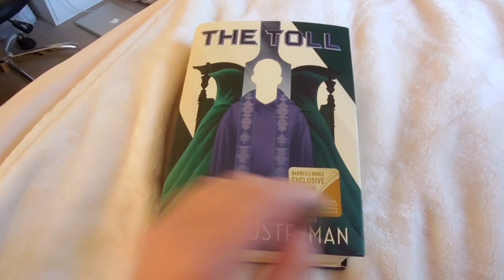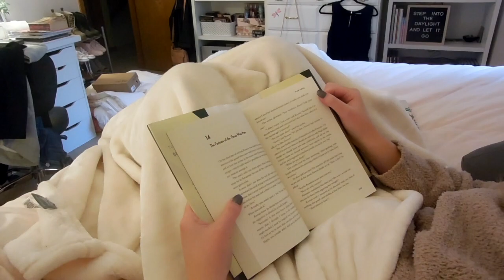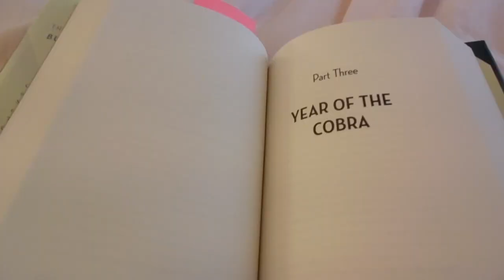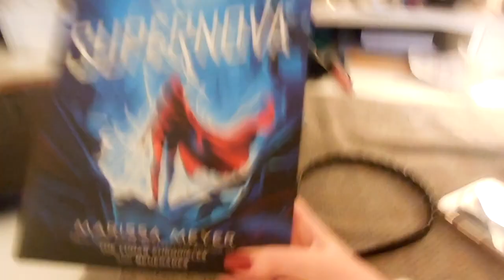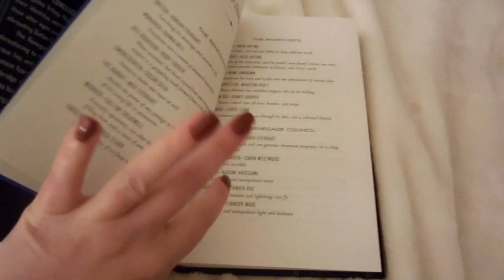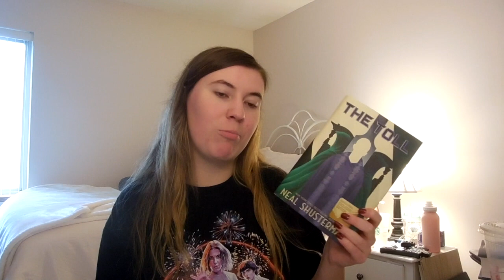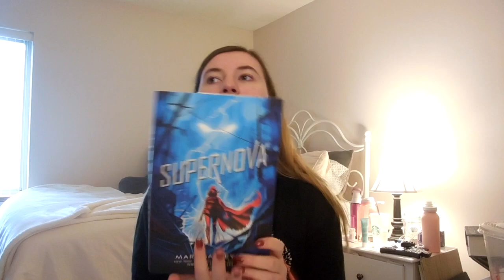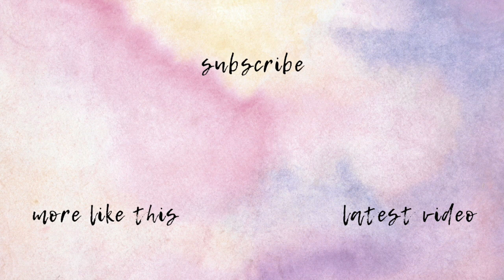My Most Anticipated Books of the Year! | THE TOLL & SUPERNOVA READING VLOG *non-spoilers & spoilers*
SPOILER TIME STAMPS
the toll: 28:12 - 32:52
supernova: 32:52 - 42:24